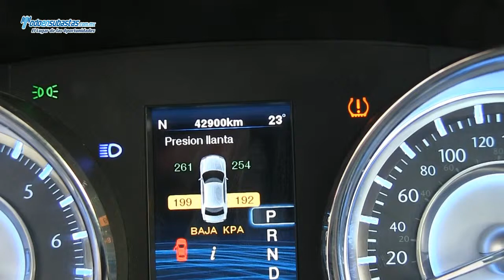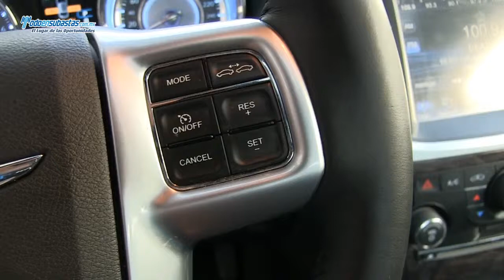Chrysler / 300 C / 2012